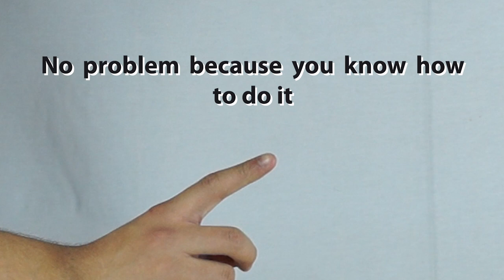How to Make Air Freshener for Cabinets- HomeArtTv by Juan Gonzalo Angel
Food aromas are enticing when they're cooking on the stove, but quickly become unappealing when they linger into the next day and beyond. Many homeowners struggle with stubborn smells in their kitchen cabinets. A few techniques -- ranging in scope from minor to major -- help get to the root of unpleasant smells for a cleaner house.